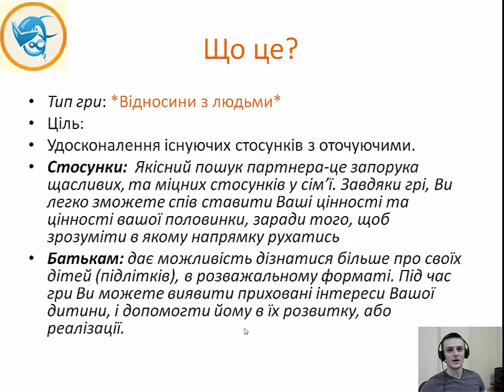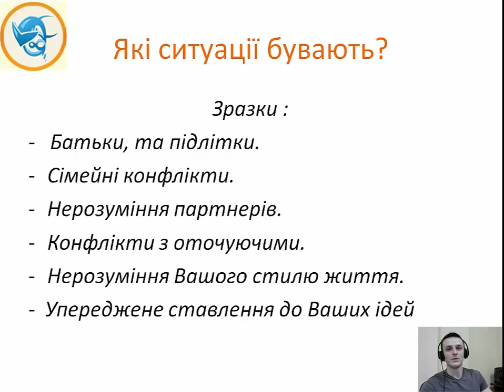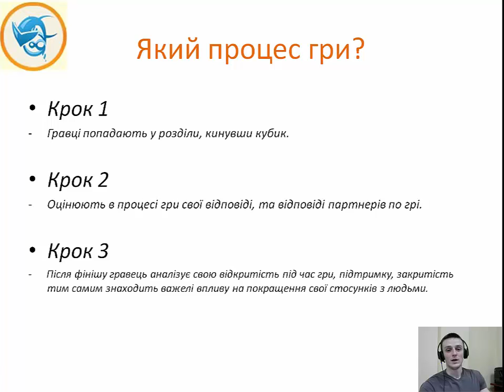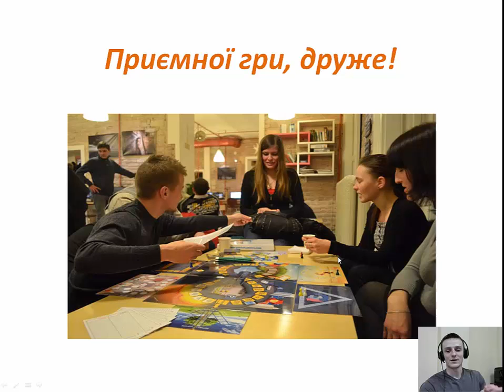Як уникнути/вирішити конфлікти, проблеми у стосунках? [ Покращення відносин з людьми. ]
🌱Одна Гра, Багато Емоцій

✈ Почати Знову Pro 🌱У Кожному Домі